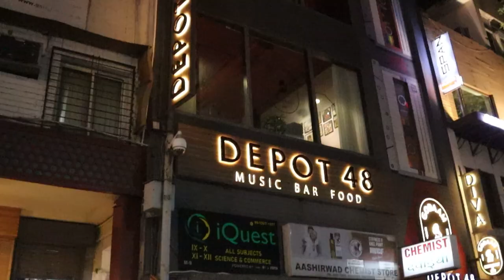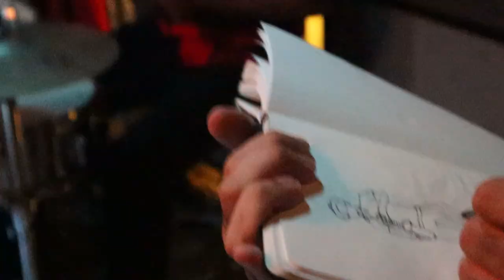Best Music School in Delhi? | Blue Notes School of Music| Saurabh Suman Vlogs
In today's vlog, I take you to Blue Notes Music School in Vasant Kunj, Delhi and show you around the classrooms. Pranai Gurung, who runs the school, tells us about how this school started and how it's different from other music schools in India. Later we tag along with the faculty to watch the Students' Recital at Depot 48
You can check out Blue Notes on their website right
About:
Saurabh Suman is one of the most high-profile Bass players in Bollywood and Independent Music circles in India.

He has worked with multiple mainstream artists like Ritviz, Vishal Bhardwaj, Shaan, Clinton Cerejo, Nikhil D'Souza, Shalmali Kholgade, Dhruv Ghanekar, Shefali Alvares and The Bartender.

He has also played for numerous T.V. shows like Jammin, The Voice, A.R. Rahman's show ARRived, MTV Unplugged and Coke Studio.

He has performed live the world over, playing concerts, tours and collaborating internationally. Saurabh is also the bass player for  @Bombay Brass  and  @The Fanculos

With a Bachelor's Degree in Hindustani Classical Music coupled with years of study in Western Musical forms such as Jazz, Funk, Blues, Disco, Metal and Fusion - Saurabh has now started the widely popular The School of Bass which has a pool of over 17,000 musicians consuming his method and upskilling their playing.

Time stamps
0:00 Intro
0:46 Before joining a music school
3:23 Blue Notes School tour
4:09 Talking with Pranai Gurung
4:30 Prep Course
5:13 How Blue Notes School started
5:54 Accessibility to students
7:17 How to enroll in Blue Notes School
9:02 The Recital: Setting up
10:30 The Students' Recital
Stay in touch with me:-
अभी करीब 250+ students घर बैठे अपनी bass playing पर काम कर रहे हैं और उसके साथ साथ अपनी music की समझ भी बढ़ा रहे हैं।  आप अगर अपनी bass playing को सही तरीके से improve करना चाहते हैं तो आज ही Enroll करें